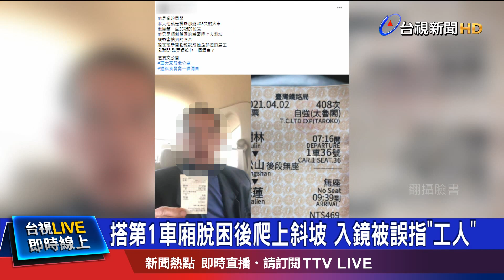太魯閣號事故 脫困乘客入鏡被誤當工人喊冤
台鐵太魯閣號撞上滑落工程車，釀成重大傷亡意外，現在要追當時還有誰跟負責人李義祥一起在現場邊坡，愈來愈多照片曝光，其中有一張是網友拍下李義祥身旁還有一群工人，但其中一名葉姓乘客，特別po出當時車票澄清，說自己是乘客不是工人，當時他坐在最後一節車廂脫困後特別爬上邊坡想了解到底發生什麼事，結果被拍到造成外界誤會，家屬希望能還給他一個清白，幫忙澄清！